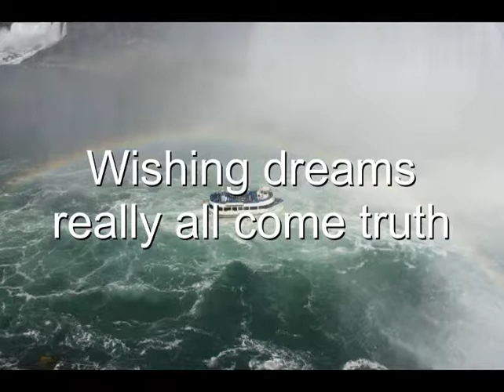Huang's Family in Toronto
Family video 2012 - Toronto